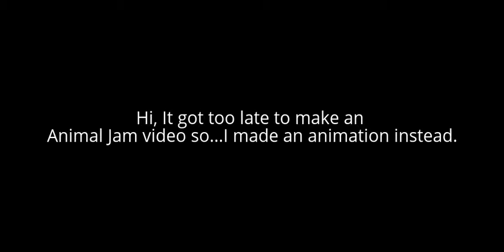Kittens running (+an EPIC HOPES AND DREAMS REMIX)